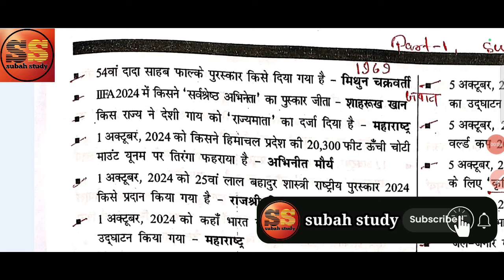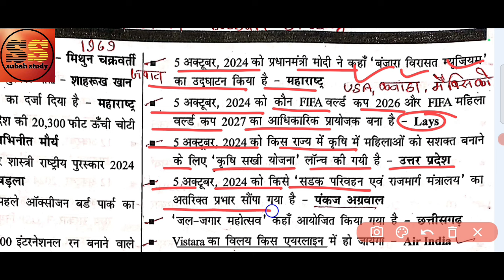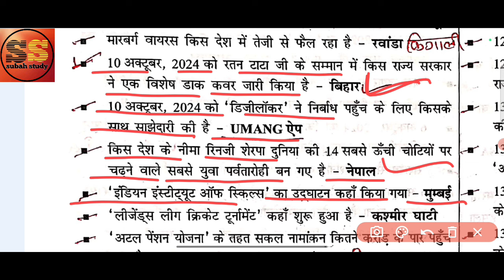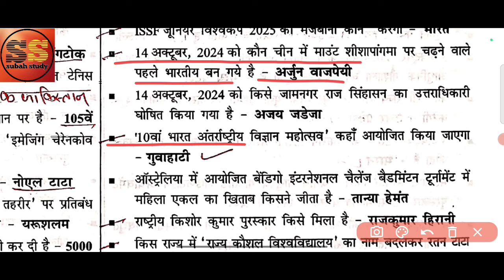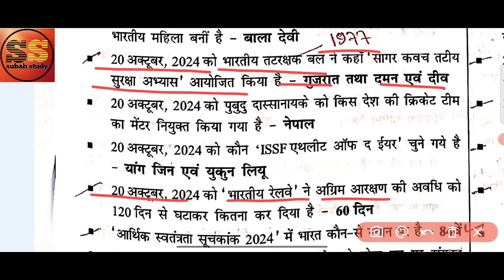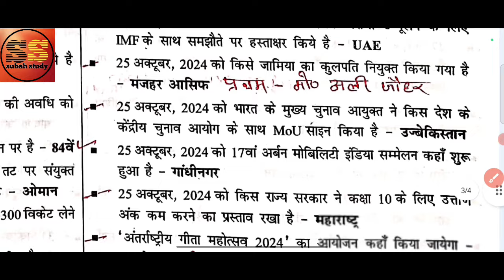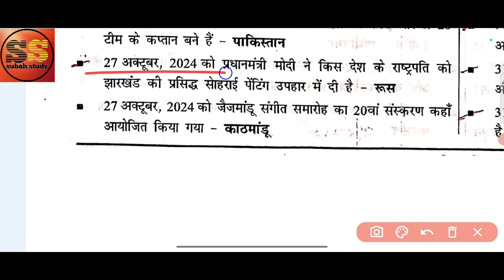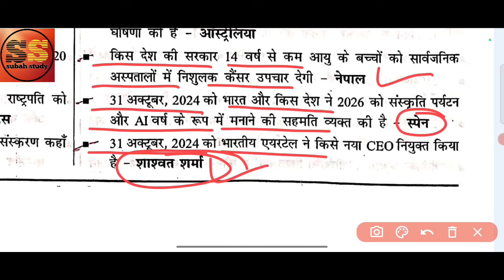SPEEDY CURRENT AFFAIRS 2024 | CURRENT AFFAIRS IN HINDI | CURRENT AFFAIRS TODAY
Gk trick
Gk/gs trick
Railway gk
Hindi gk
Best gk
Static gkgs
Gkgs Masti
Gkgs class
Gkgs Khan sir
Gkgs railway
Railway gkgs